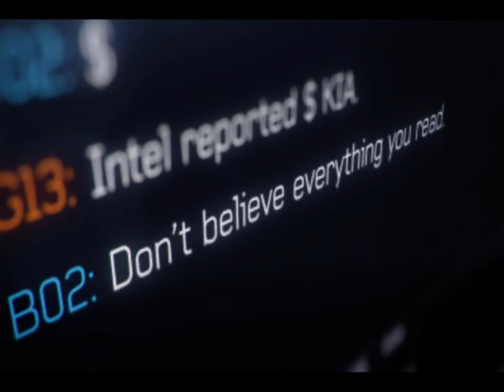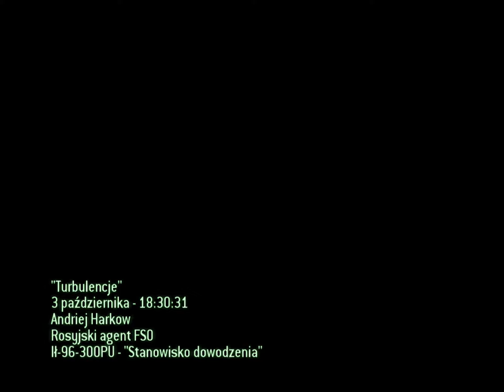Call of Duty Modern Warfare 3 Turbulencje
Witam, jest to kolejna seria, tym razem z Modern Warfare 3. Film nagrywany był MSI Afterburner i edytowany za pomocą WMM. Zapraszam do oglądania, ocenianie i komentowania. Jest to gameplay, więc jeśli gdzieś naruszę prawa przepraszam, ale jest to zapis z rozrywki i jest zawarta oryginalna ścieżka dźwiękowa.